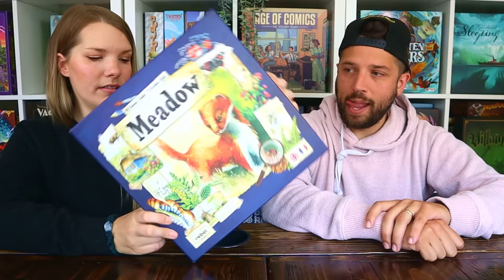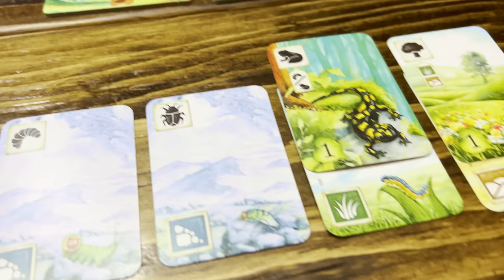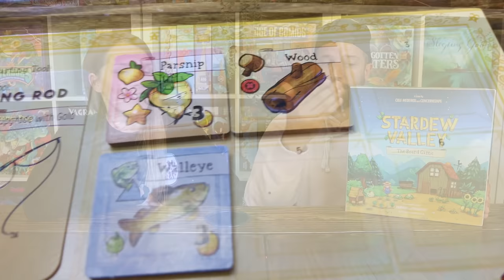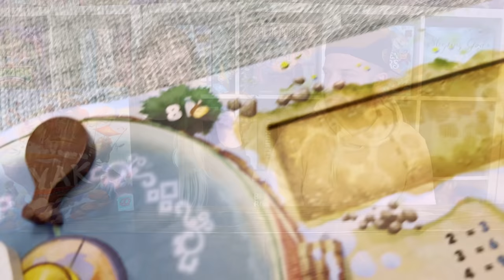5 Mini Board Game Reviews | Board Game Snapshots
Welcome to Foster the Meeple, a channel dedicated to board games and all board gamey things! Join us as we do 5 mini reviews on some board games we have played recently!

Jump:

00:00 - Intro
02:02 - Mushroom Sorcerer
05:07 - Meadow
08:49 - Stardew Valley
12:35 - Yak
16:03 - Merchants Cove
20:48 - Wrap Up
21:33 - A Little Bit Extra